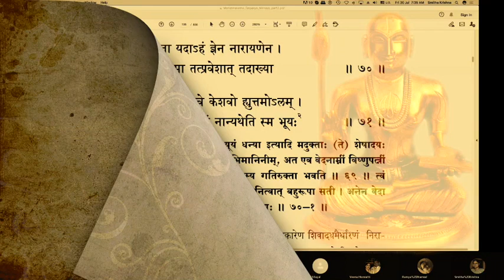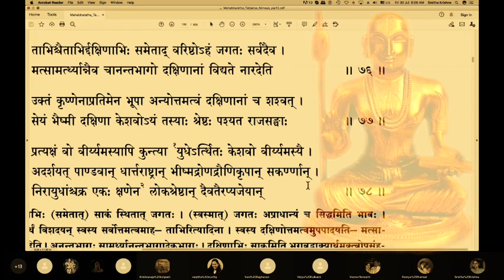ಮಹಾಭಾರತ ತಾತ್ಪರ್ಯ ನಿರ್ಣಯ(೩೭೧)